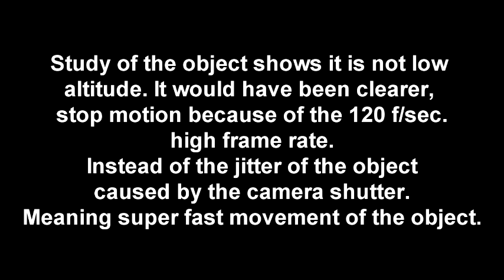UFO Fly by Aircraft Brisbane Australia 2016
A mystery small white object flies through the view of the camera while testing super slow motion video in a low commercial aircraft. Close examination of the object demonstrates that it is NOT an insect. The super fast speed at the calculated altitude of the mystery object lends it to being a genuine UFO of some type.